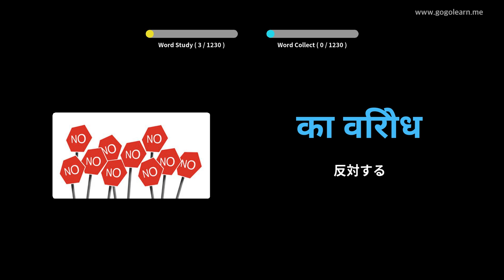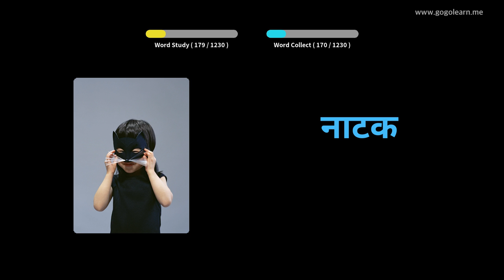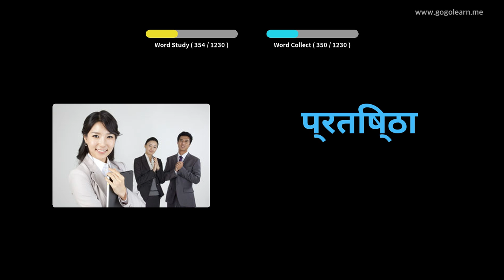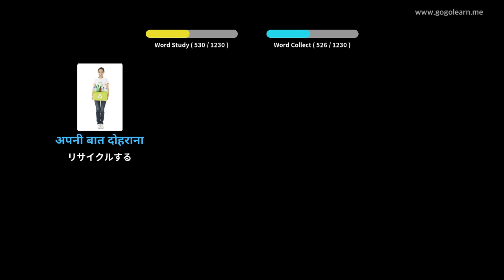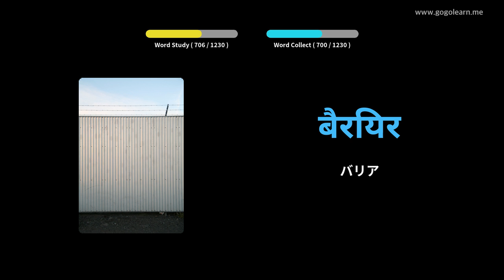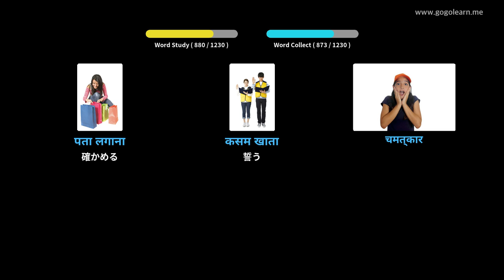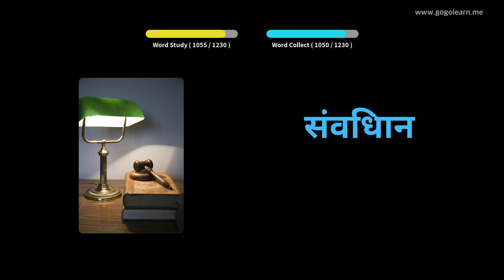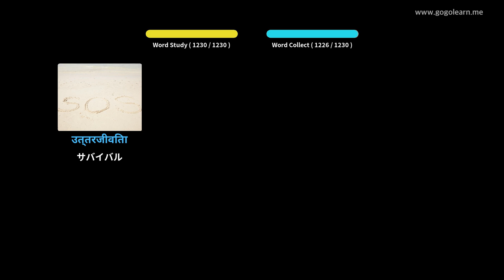写真を通してヒンディー語を学ぶ|ヒンディー語の語彙学生 | Golearn